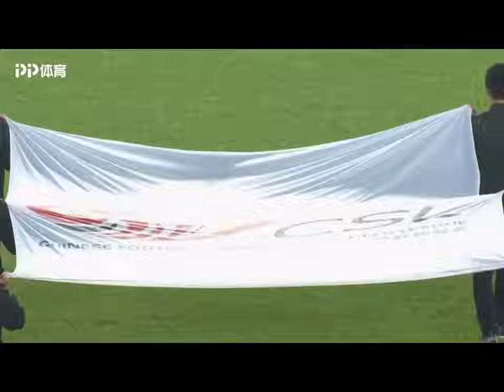CSL2019 中超第8轮 广州恒大 0:1 北京国安 全场集锦